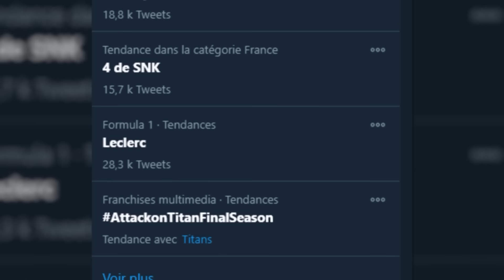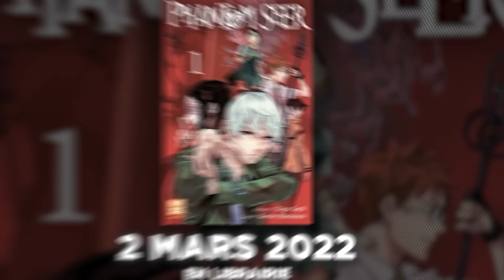LA CENSURE dans SHINGEKI NO KYOJIN ⚔️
L’Attaque des titans ! L’anime explose tous les records et finit en tendance Twitter à chaque nouvel épisode ! La dernière saison vient d’entamer sa partie finale et elle était tellement attendue qu’elle a fait péter les serveurs de Wakanim.
SNK ne serait-elle pas la meilleure série de tous les temps ? … peut être pas car malgré son succès, le manga a créé beaucoup de polémiques. Entre la violence graphique et des références douteuses, l’animé a été pas mal censuré pour pouvoir être diffusé. Aujourd’hui on va vous montrer les pires censures et scandales autours de SNK, et accrochez vous parce qu’il y a du lourd, que dis-je, du colossal !